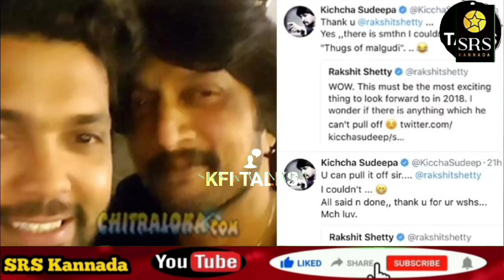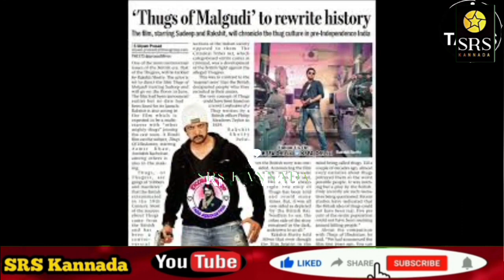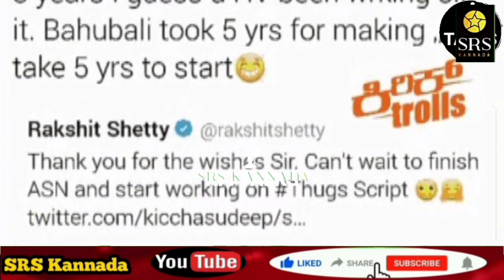Sudeep Upcoming Movie Thugs Of Malgudi Rakshit Shetty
the latest news of Kiccha Sudeep upcoming movie Thugs Of Malgudi. This is a biggest upcoming movie of Kiccha Sudeep and Rakshit Shetty. Direction about Kiccha Sudeep new movie the movie title Thugs Of Malgudi. this is a Rakshit Shetty upcoming movie. Biggest project. new update of Thugs Of Malgudi project started soon.